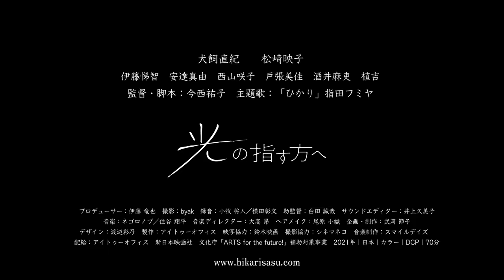映画『光の指す方へ』予告編【現在、本編配信中！】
映画『光の指す方へ』
2022年11月18日(金) よりシネマネコ先行公開
2022年12月3日(土)よりユーロスペースほか全国順次公開を経て
現在、シネマディスカバリーズにて配信中！

【STORY】
大学受験に失敗した晴斗（犬飼直紀）は、浪人生活を送りながら鬱々とした日々を過ごしていた。初めての挫折に自信をなくし、時間だけが過ぎていったある日、映画館をオープンさせた姉のまどか（松﨑映子）に会いに行くと、半ば強引に手伝いをさせられることに…。
そこで出会った映写技師の圭吾（伊藤悌智）の影響で映写機に興味を持ち始める晴斗。
人生につまずいてしまった、と感じていた晴斗は、圭吾や子供の頃に世話になった茂（植吉）や加代（酒井麻吏）たちとの関わりの中で、ある光を見つけようとしていた。

出演：犬飼直紀、松﨑映子、
　　　伊藤悌智、安達真由、西山咲子、戸張美佳、酒井麻吏、植吉
監督・脚本：今西祐子
主題歌：指田フミヤ「ひかり」
配給：アイトゥーオフィス、新日本映画社